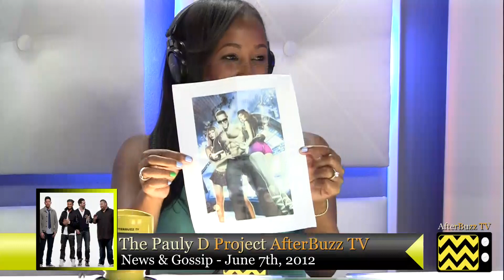Pauly D Project After Show Season 1 Episode 11 " On My Way to Puerto Rico " | AfterBuzz TV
AFTERBUZZ TV -- Pauly D Project edition, is a weekly "after show" for fans of MTV's Pauly D Project. In this episode host Keven "KWoww" Undergaro breaks down the episode in which Pauly is asked to open during Britney Spears' final date on her Femme Fatale Tour in Puerto Rico. He also is brought on stage to receive a lap-dance from the singer. There to help KWoww are co-hosts Jessica King "Pin", "Sassy Gabby" Loren. It's Pauly D Project's "On My Way to Puerto Rico" podcast!

For more of your post-game wrap up shows for your favorite TV shows, visit AfterBuzzTV.com